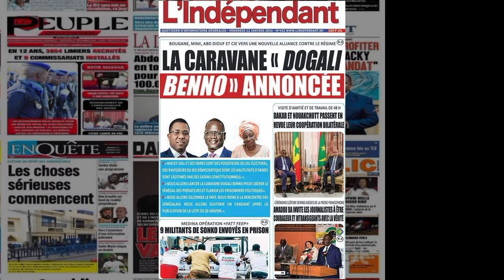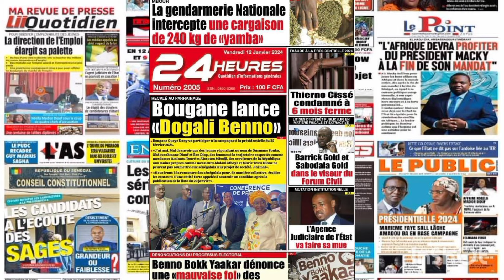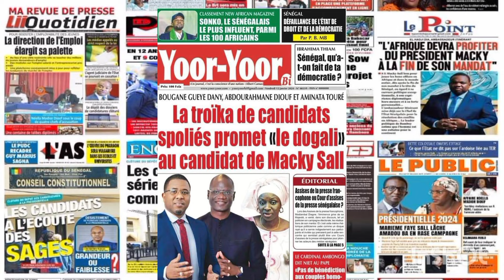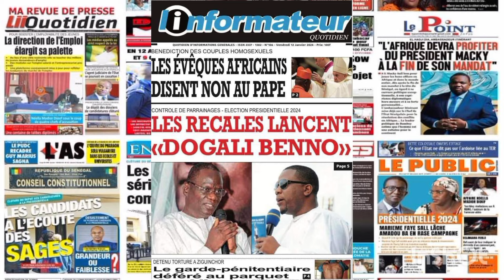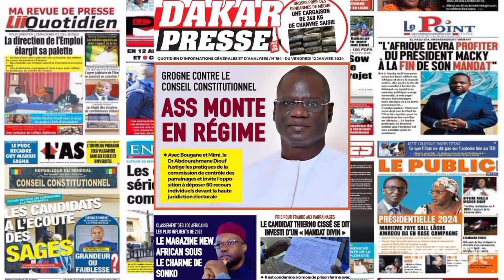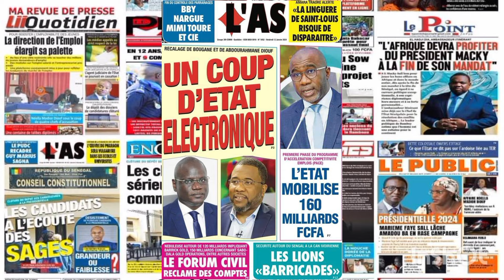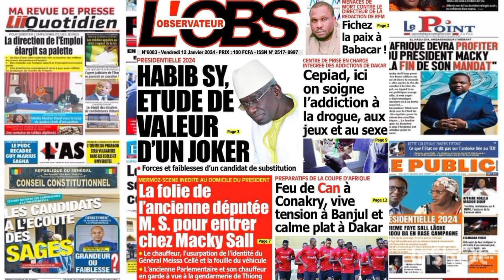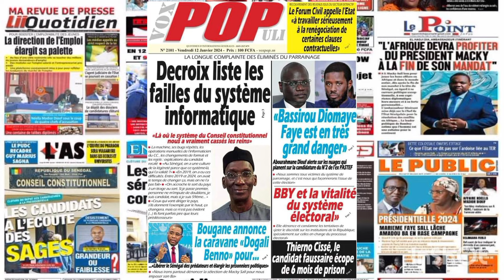LA REVUE DE PRESSE DU VENDREDI 12 JANVIER 2024